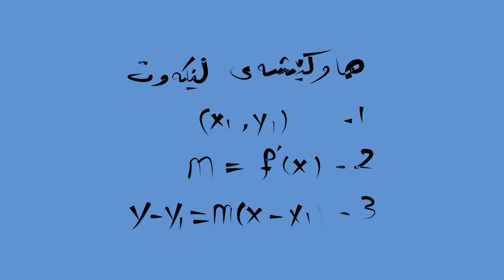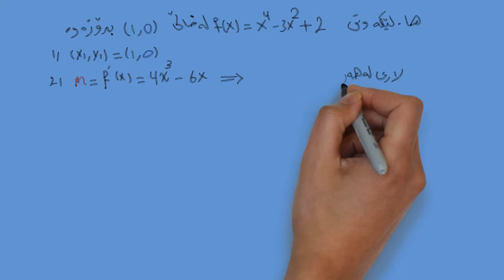بيركارى 12 زانستى (بةشى سىيةم وانةى دووةم ) دوزينةوةى هاوكيشةى ليكةوت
هةنكاوةكانى دوَزينةوةى هاوكيشةى ليكةوت لة بةشى سييةم لةكةل شيكاركردنى برسيار